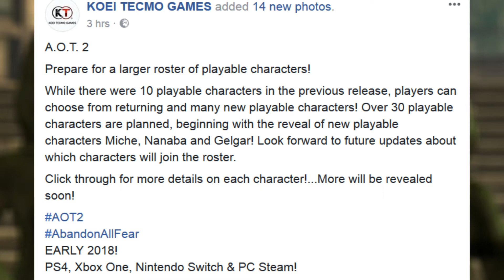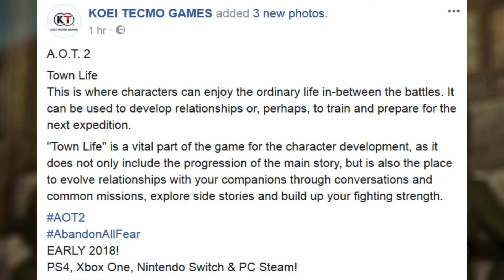Attack on Titan 2 | Town Life & Playable Characters!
New Attack on Titan 2 information has been revealed by Koei Tecmo, which includes details about town life and playable characters!